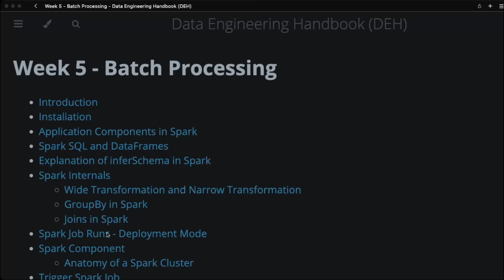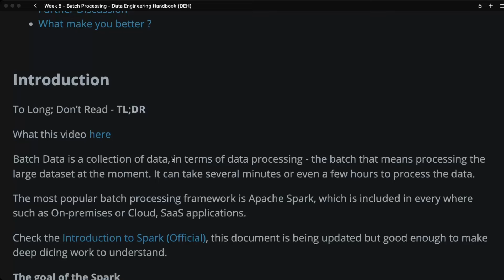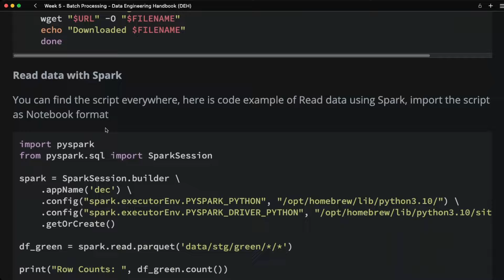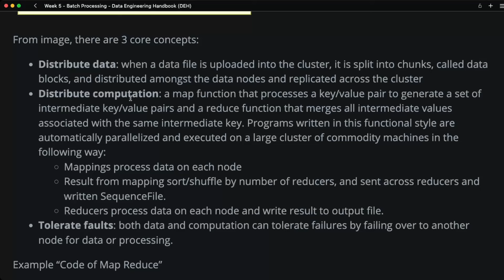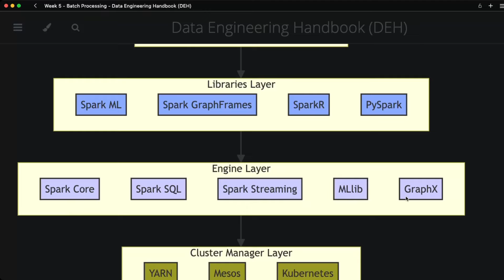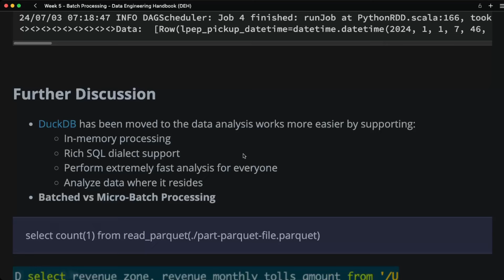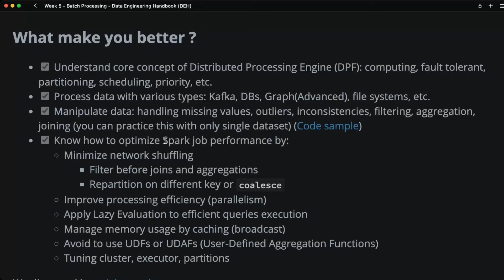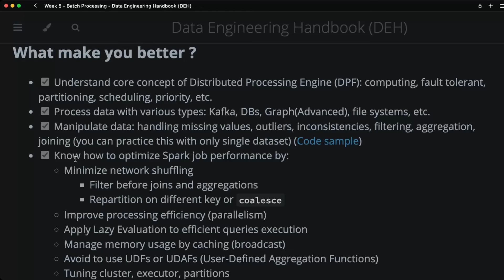Xử lý Big Data với Apache Spark. Tính ứng dụng cao trong việc xử lý dữ liệu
Trong tập hôm nay sẽ là một tập dài hơn bình thường vì lượng thông tin muốn truyền tải là khá nhiều và hy vọng sẽ là nguồn khởi để các bạn có thể tự quay ngược lại hỏi bản phân những câu hỏi được đề ra tại đây.

Mới tiền đề phát triển từ MapReduce, và những điểm khiến Spark ngày càng phổ biến như hiện nay, có mặt từ Open Source tới Cloud Provider; tiền thân cho AWS EMR, AWS Glue, Databricks, Azure Data Factory, Google Dataproc, etc. Và cũng được triển khai ở nhiều dạng khác nhau.

Cuối cùng mình xin chia sẻ với mọi người về cách xây dựng knowledge pipeline cho cá nhân mỗi người.

For more resources, check out:
📚 Free Data Engineering Handbook

Mục lục:
00: 10 Mở đầu
00:20 Spark Motivation
07:46 Key focused on Spark
25:36 Make you better
34:36 Xây dựng knowledge pipeline